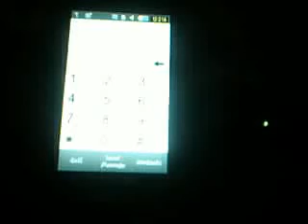Funky town on Cell phone keypad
Haha, yeah.